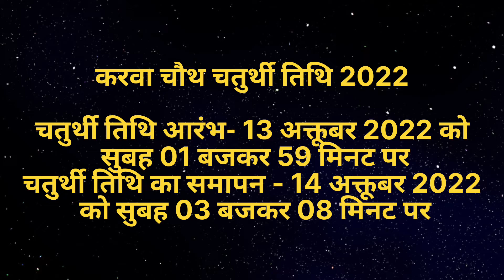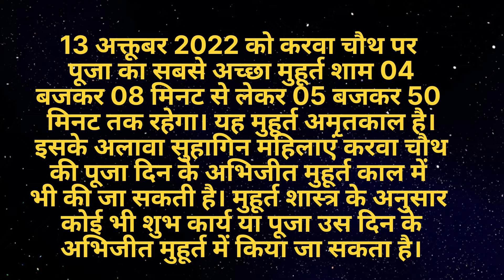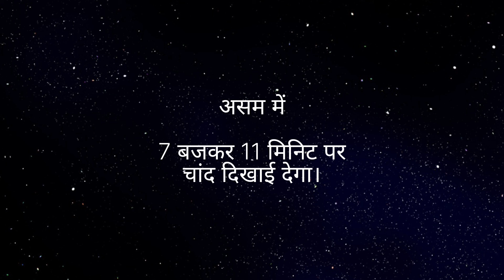13 October 2022 करवा चौथ व्रत। शुभ मुहूर्त।।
करवा चौथ व्रत कैसे करे
करवा चौथ का चांद कब दिखाई देगा